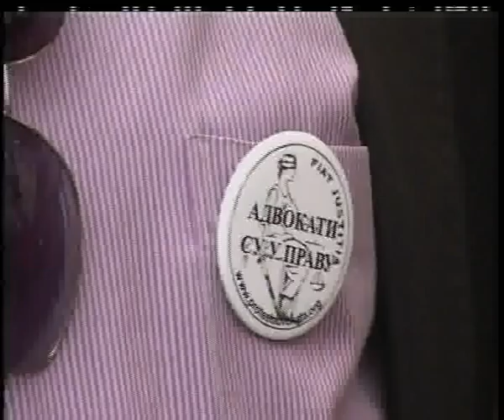PROTEST ADVOKATI 06.10.14